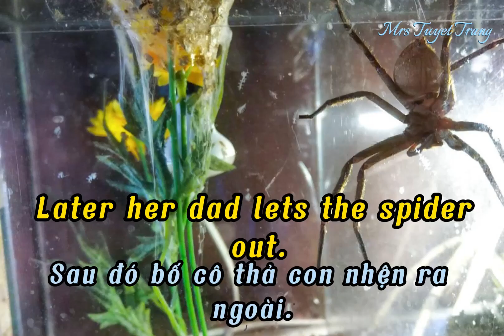40 A SCARY SPIDER